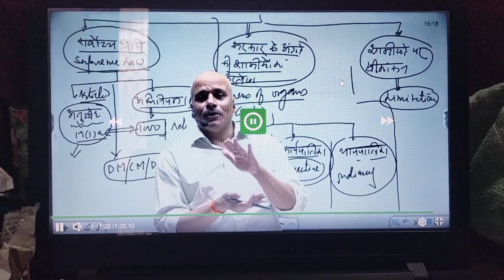संविधान से हमे क्या मिला by राजेश मिश्रा